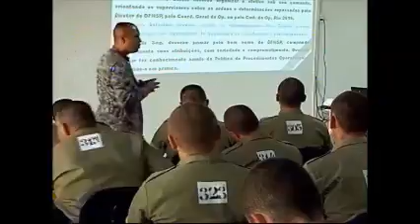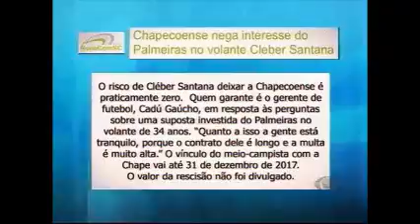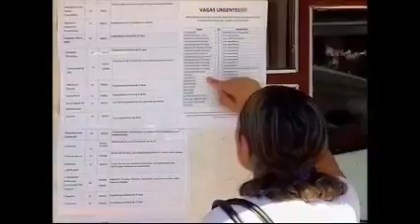BAND CIDADE 12 04 16